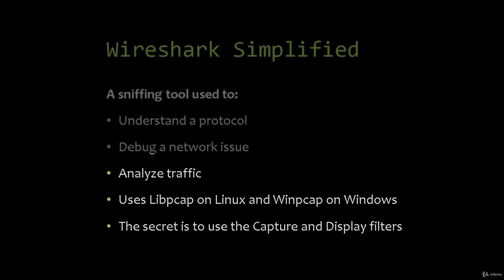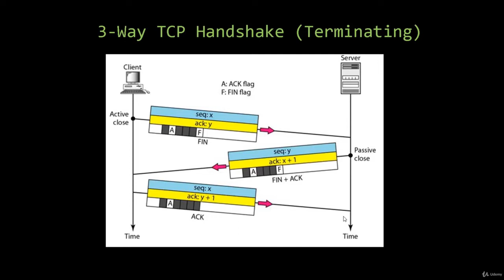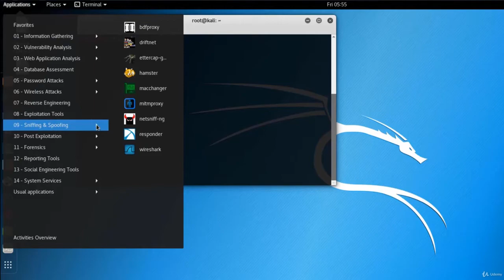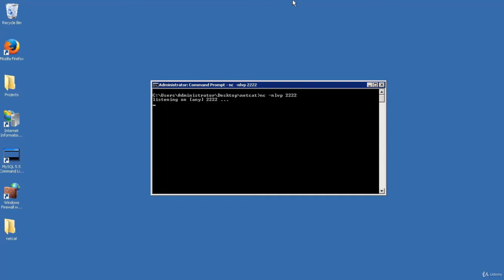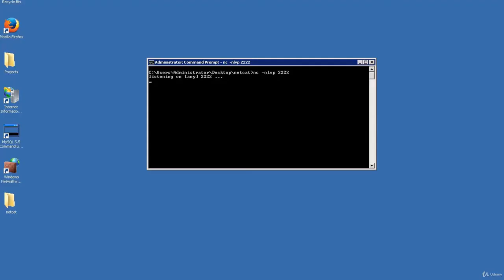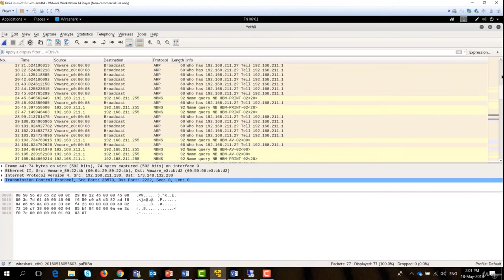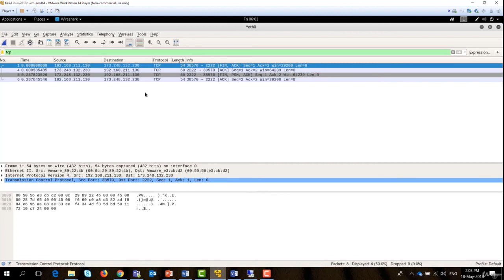Penetration Testing with KALI LINUX | 5 Ways to Attack a Network | 1. Wireshark Simplified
Welcome to this comprehensive course on penetration testing with KALI. The course examines the various penetration testing concepts and techniques employed in a modern ubiquitous computing world, and will take you from a beginner to a more advanced level. We will discuss various topics ranging from traditional to many modern ones, such as Networking security, Linux security, Web Applications structure and security, Mobile Applications architecture and security, Hardware security, and the hot topic of IoT security. At the end of the course, I will show you some real attacks. Course is constantly being updated, so the knowledge you will acquire will always be applicable.

The layout of the course is easy to walk-through, and the videos are made short and engaging. My purpose is to present you with case exposition and show you live demos, while utilizing a large set of KALI tools (Enumeration, Scanning, Exploitation, Persistence Access, Reporting and Social Engineering tools) in order to get you started quickly. The necessary resources and tools are posted for each sections of the course.

Before jumping into penetration testing, you will first learn how to set up your own lab and install the needed software to practice Penetration Testing along with me. All the attacks explained in this course are launched against real devices, and nothing is theoretical. The course will demonstrate how to fully control victims' devices such as servers, workstations, and mobile phones. The course can also be interesting to those looking for quick hacks such as controlling victim's camera, screen, mobile contacts, emails and SMS messages.

At the end of the course you will be equipped with the necessary tools and skills to:

1) Assess security risks by adopting a standard Threat Modeling technique

2) Adopt a structured approach to perform Penetration Tests

3) Protect yourself and the organization you work at

4) Compile security findings and present them professionally to your clients

5) Make the world a safer place